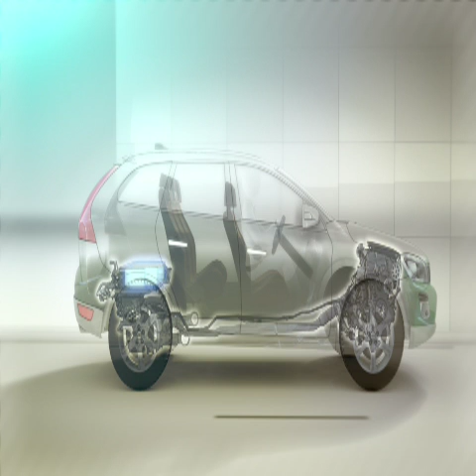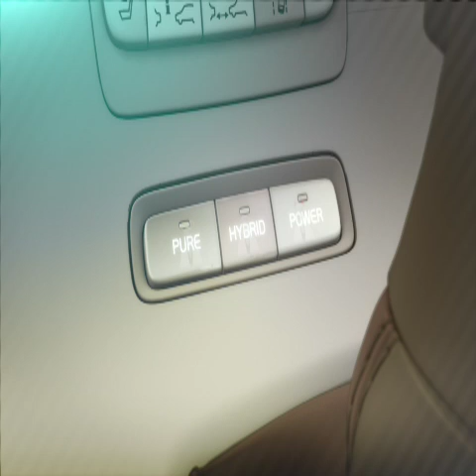Volvo XC60 Plug-in technology detailled